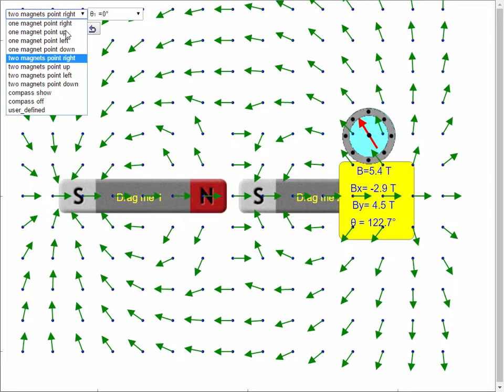2 bar magnets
2 Magnetic Bars Field JavaScript HTML5 Applet Simulation Model